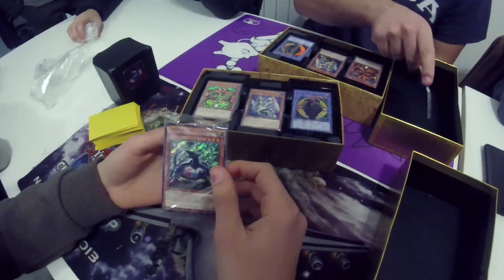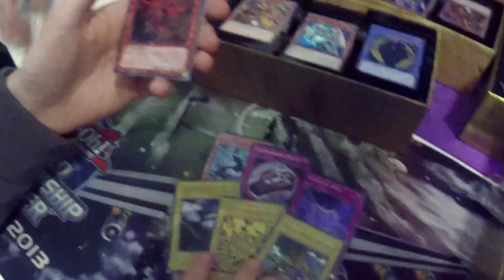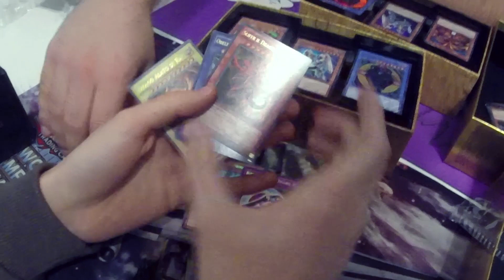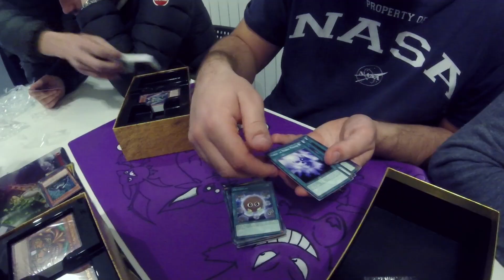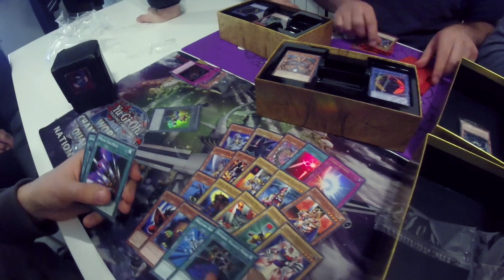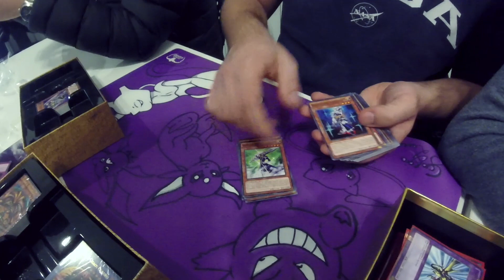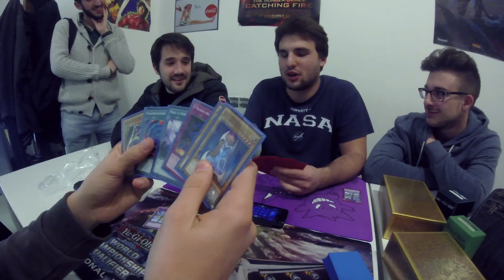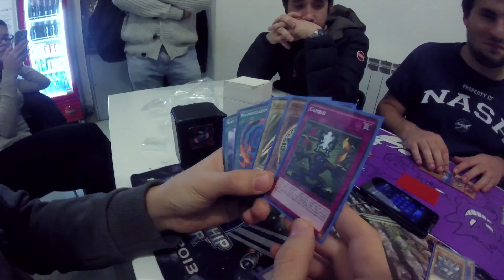Best Yu-Gi-Oh, Yugi's Legendary Decks | I deck leggendari di Yugi Special Box Opening ITA!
Bella a tutti ragazzi! Il video di oggi sarà molto diverso dal solito dato che non sarò io a presentarlo ma bensì BamBam accompagnato dal fantomatico Emidio. Questi due simpatici ragazzi ci proporranno oggi un video riguardante Yugioh, Famoso gioco di carte conosciuto grazie all'anime. Andremo insieme a loro ad aprire un fantastico box contente le carte di Yugi/Faraone usate nella prima serie del cartone animato! Un tuffo di ricordi nel passato ci ha travolti durante le riprese di questo piccolo unboxing! Spero sia di vostro gradimento!